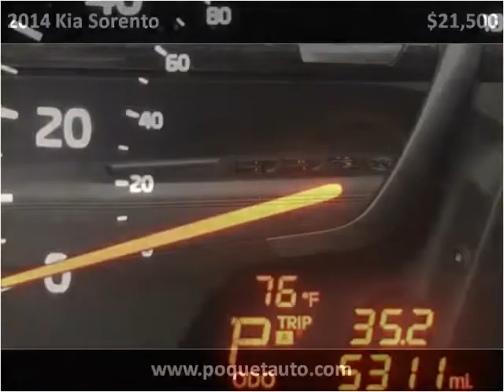2014 Kia Sorento Used Cars Golden Valley MN